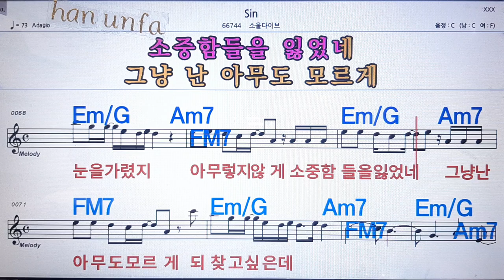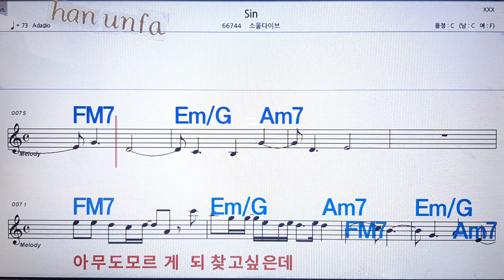SIN/소울다이브💋노래방 반주*기타 코드 악보*가라오케💖Karaoke*Sheet Music*Chord*MR